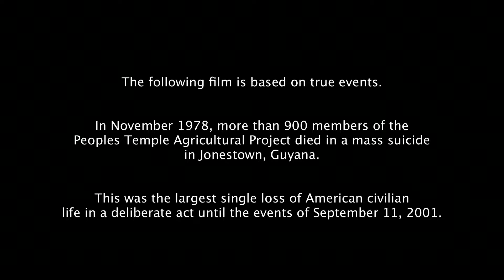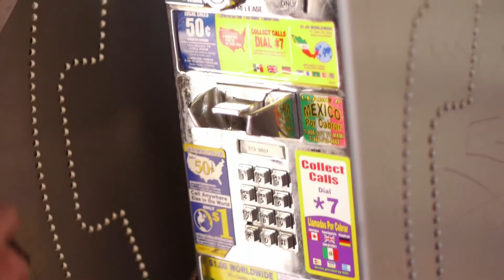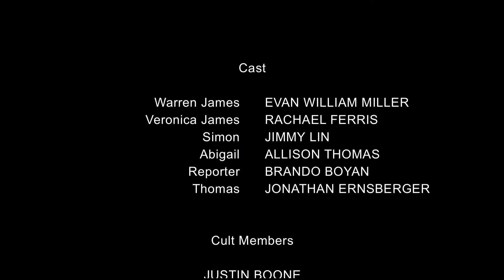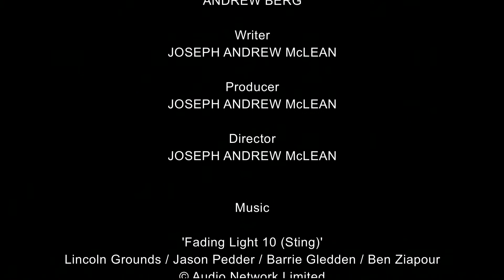Utopia: The Temple Of Paradise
One of Joseph Andrew Mclean's first short films - shot in 2012 on zero budget in California, USA.

* Still some issues with sound and camera shake

Inspired by the real life events of Jim Jones and his 1970s Cult - The Peoples Temple, from their origins in America to their tragic end in Jonestown, Guyana.

This drama focuses on the personal relationships of cult leader Warren James, within the fictional 'Temple of Paradise' cult. It charts Warren James' rise in power, from an insurance salesman to Cult leader. We see The Temple of Paradise transported from California to their Utopian community in Mexico. This Mexican paradise offered a perfect escape from what Warren believes is holding the Church back from reaching its true vocation; he believes that capitalism and corruption in the USA will never allow them to be truly free.

However, as with all good cults, corruption, financial irregularities and other indiscretions soon pollute their new found Paradise. Warren changes from the idealistic, charming Preacher into a power hungry, debauched monster who craves the attention of the easily influenced Church members. Warren has an affair with Abigail, a young Church member from Arizona. He drinks too much and his behaviour soon spirals out of control.

Things come to a head when a newspaper reporter from the LA Times visits The Temple of Paradise and takes a closer look at whats really going on. What he finds is something more akin to a communist labour camp than an idyllic religious retreat. The reporter finds scared families who want to leave and he also finds Veronica, at breaking point and who is willing to tell all in order to stop her husband going any further. The sensational article which is published soon has everyone focusing on The Temple and Warren James. He has been exposed and he now faces his deadliest sales pitch yet, as he fights to keep his Paradise.

I have written a feature length script based on the same story.